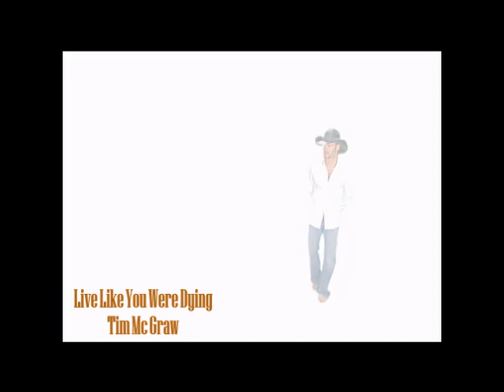The Golden Memories - 09 - Live Videos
The Golden Memories - 09 - Live Videos (not my videos).